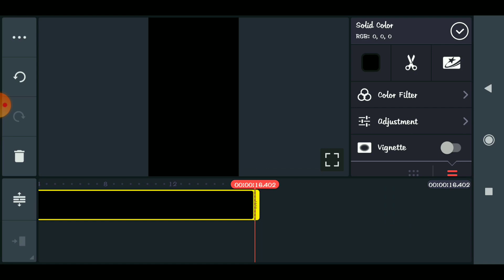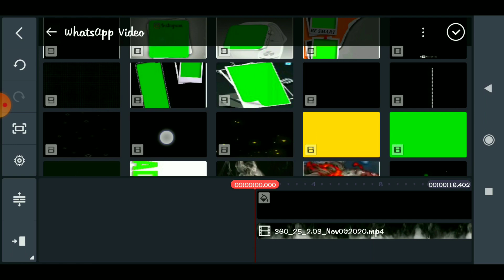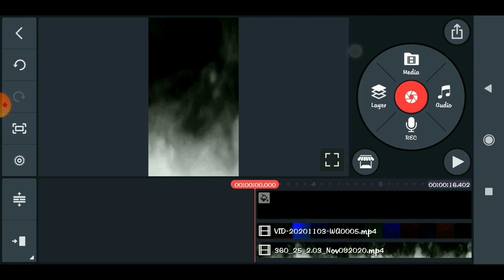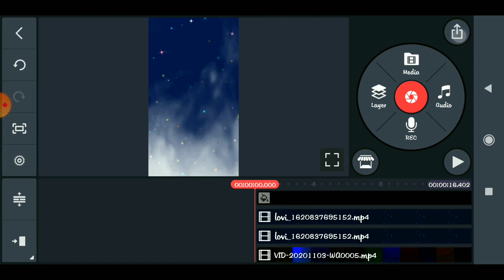How to make Light Template Video // Black Screen Template video kaise bnaye // Light template video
Hello Dosto Mai hu aapka Dost  Rakesh
Live in Muzaffarpur Bihar.
अगर Status बनाने में कोई भी दिक्कत होती है तो आप हमसे बात कर सकते है...👇👇👇

01 Light template video kaise banaye,
02 How to make template video,
03 Template video kaise banaye,
04 light blackscreen template video kaise banaye,
05 Fogg smoke video kqise bwnwye
06 smoke template video
07 blackscreen smoke video kaise banaye,
08 Light video template
09 Blackscreen template video kaise banaye
10 Multi light effects video ka9se bnaye,

    ©Note :- Some images,music,videos,Graphics are shows in this video may be copyrighted to respect owner, not mine.